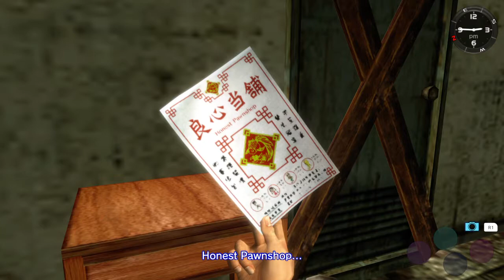Shenmue II - Part One: The Philosophy of Gongjue Zhou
Hi I'm new to Hong Kong and lfg to discuss capsule toys with.  missing home, could use some new friends here while im visiting hk.